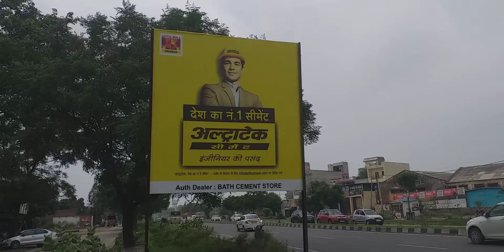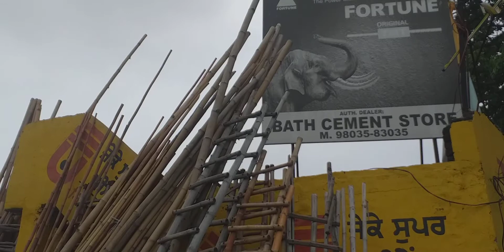BATH CEMENT STORE 4 RAYYA MANDI 98035-83035,98559-39262 $ APNA BUSINESS HARPREET SINGH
ਦਾਨਿਸ਼ ਟਾਇਰਸ - ਨੰਦੀ ਟਾਇਰਸ- ਮੋੜ ਰਈਆ 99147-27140,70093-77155, $ ਅਪਨਾ ਬਿਜ਼ਨਸ ਹਰਪ੍ਰੀਤ$V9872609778

NEAR BY SATGUR MOTORS SALE AND PURCHASE ONLY COMMISSION BASIC FINANCE FACILITY ALSO AVAILABLE ADDRESS BABA BAKALA MORH, G.T.ROAD RAYYA CONTACT 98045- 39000, 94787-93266

DHALIWAL MOTORS ALE AND PURCHASE ONLY COMMISSION BASIC FINANCE FACILITY ALSO AVAILABLE ADDRESS BABA BAKALA MORH, G.T.ROAD RAYYA CONTACT , 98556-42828 , 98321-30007

NEAR BY NAV CYBER CAFE AND STATIONERY ADDRESS NEAR CENTRAL BANK OF INDIA G.T.ROAD, BEAS CONTACT NAVJOY SINGH 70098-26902

NEAR BY ---SANDHU CEMENT STORE ADDRESS  BUS STAND, MAIN BAZAR, SATHIALA,CONTACT 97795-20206,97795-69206,

NEAR BY -- R.D MOBILES ALL MOBILE AND DTH RECHARGE ADDRESS--MANDIR WALI GALI, BEAS, DISTT AMRITSAR CONTACT 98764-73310,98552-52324,

NEAR BY PAWAN STUDIO WEDDIG PHOTOGRAPHY AND MOBILE CENTRE, ADDRESS RAILYWAY STATION  WALI GALI BEAS, DISTT AMRITSAR CONTACT 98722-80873,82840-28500,

NEAR BY -- SONI ENTERPRIES ADDRESS--OPPSITE NANAK SWEET SHOP WALI GALI, NEAR ASHU GIFT SHOP BEAS, DISTT AMRITSAR CONTACT WHATAPP 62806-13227,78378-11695,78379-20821,DOMESTIC AND INTERNATIONAL   DTDC DEILVERING VALUE

NEAR BY KAPOOR MOBILE SHOP  ADDRESS--MANDIR WALI GALINO 4, BEAS, DISTT AMRITSAR CONTACT 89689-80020,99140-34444,

NEAR BY --HERO HUNDAL MOTORS ADDRESS ---G.T. ROAD NEAR RAYYA MORH , CONTACT 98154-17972,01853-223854,BIKRAMJIT SINGH M.D. 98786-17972,  WORKSHOP 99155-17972, 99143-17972,           SHOW ROOM AND FINANCE 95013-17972

NEAR BY ---RANDHAWA RESTAURANT AND HOTEL A.C . ROOMS AVAILABE HERE FAMILY
ADDRESS -- BATALA ROAD ,NEAR BY BABA BAKALA SAHIB JI, NEAR ITI DISTT AMRITSAR CONTACT 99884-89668,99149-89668

NEAR BY ---ARSH DEEP ALUMINIUM SHOP ADDRESS NEAR BY BABA BAKALA SAHIB JI MORH ROAD ,AMRITSAR TO JALANDHAR ROAD G.T. ROAD.  DISTT AMRITSAR CONTACT MANKIT SINGH 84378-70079,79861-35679

NEAR BY--  EXPERT IMMIGRATION AND EDUCATION IELTS AND PTE SPOKEN ENGLISH ,   ADDRESS NEAR BY BABA BAKALA SAHIB JI ROAD ,BEAS NEAR BEAS HOSPITAL AND HDFC BANK ,AMRITSAR TO JALANDHAR ROAD G.T. ROAD.  DISTT AMRITSAR CONTACT
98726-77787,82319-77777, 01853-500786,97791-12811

NEAR BY --EPIC IELTS SPOKEN ENGLISH AND GRAMMAR CLASSES, ADDRESS --PRINCE GUEST HOUSE ,G.T ROAD AMRITSAR TO JALANDHAR ROAD , BEAS ASR CONTACT JAGTAR SINGH 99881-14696

NEAR BY AKAAL MULTISPECIALITY HOSPITAL ADDRESS --OPPOSITE PADDA PETROL PUMP,NEAR KHALSA TILES, GT ROAD AMRITSAR TO JALANDHAR ROAD , BEAS TO RAYYA ROAD ,RAYYA FOR APPOINTMENT 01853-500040& DR. AMANJOT SINGH SIDHU MBBS MS FMAS  EMERGENCY  ONLY 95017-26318

$$$$ MEDICAL STORE 24*7 OPEN $$$$$$$ This is a travelling channel.